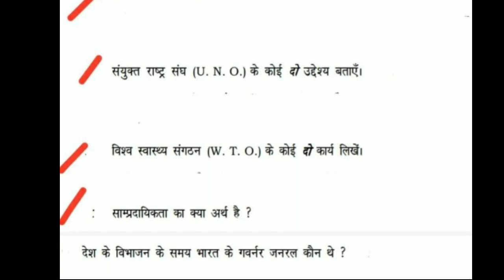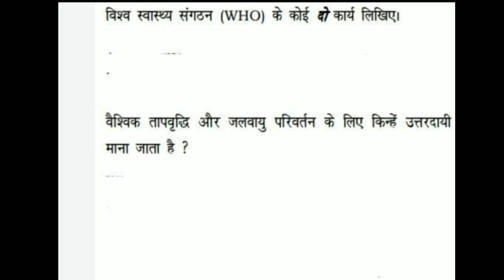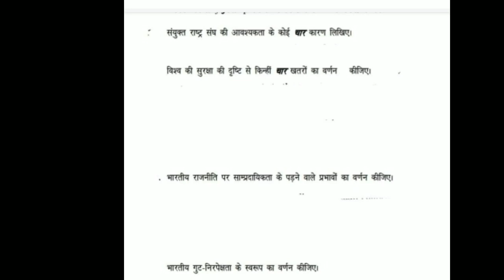hbse 12th political science important questions 2024 I Haryana Board 12th political science paper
hbse board exam 2024 news today I Haryana Board exam 2024 I hbse 10th, 12th  exam 2024 news, bseh
hbse Date sheet 2024 class 10, hbse Date sheet 2024 class 12 | Haryana board Date sheet 2024, bseh

hbse Board date sheet 2024, Haryana board exam 2024 news today I Hbse board exam 2024 I bseh exam

hbse board exam 2024 | hbse Date Sheet 2024 I Haryana Board exam 2024, Haryana Board Date Sheet 2024